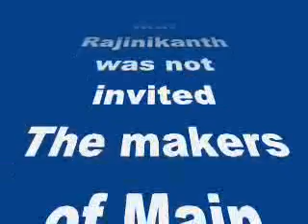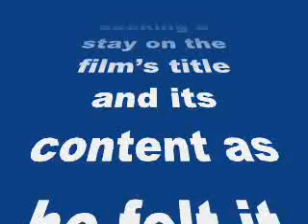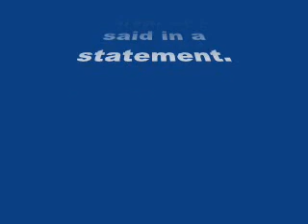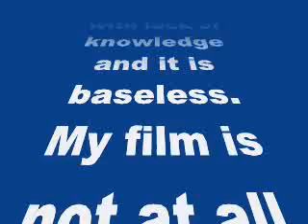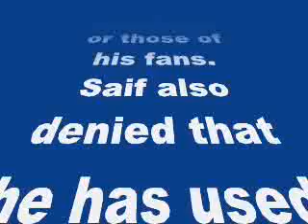Why did Rajinikanth skip the special screening of Main Hoon Rajinikanth?- my review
Why did Rajinikanth skip the special screening of Main Hoon Rajinikanth?
While the makers claim that Kochadaiyaan actor did not bother to attend the screening, the superstar’s manager revealed that Rajinikanth was not invited
The makers of Main Hoon Rajinikanth claim that superstar Rajinikanth skipped the special screening of their film here Saturday. But the actor’s manager clarified that he wasn’t even informed about the screening.
“Rajini sir was not informed about the screening in advance and that’s why he preferred not to go,” Rajinikanth’s manager told media.
A special screening of the film was arranged for the superstar after he moved the Madras High Court seeking a stay on the film’s title and its content as he felt it might defame him and upset his fan base.
“Neither Rajinikanth nor his lawyer Arun C Mohan bothered to attend the special screening which was held in AVM preview theatre,” the film’s director Faisal Saif said in a statement.
“According to the reason provided by the superstar’s lawyer, they were upset when Faisal Saif went to the press and announced the special screening with some defaming statements,” he added.
Saif clarified that he didn’t make any defaming statements, and added: “I only said the case was filed with lack of knowledge and it is baseless. My film is not at all based on the superstar”.
He also said his film is not a biopic on the superstar, and that it’s just a funny tribute, which will neither hurt his sentiments or those of his fans. Saif also denied that he has used any caricature, name, style or dialogues of Rajinikanth in his film, which is slated for a theatrical release Oct 10 and features Adithya Menon in the lead.